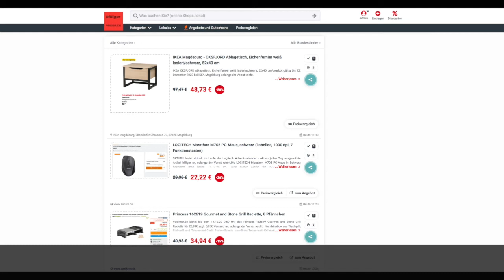Schnäppchen/Billiger des Tages 11.12.20 - LOGITECH Marathon M705 PC-Maus Schwarz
Heute ist Schnäppchen/Billiger des Tages - LOGITECH Marathon M705 PC-Maus Schwarz.